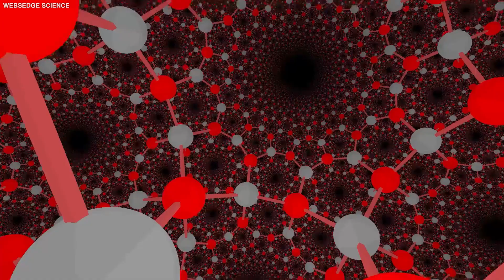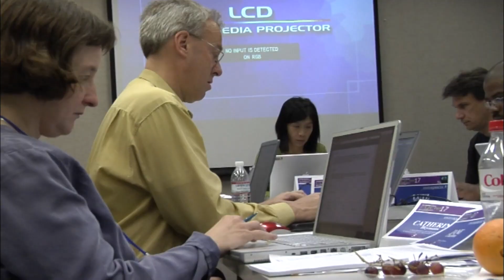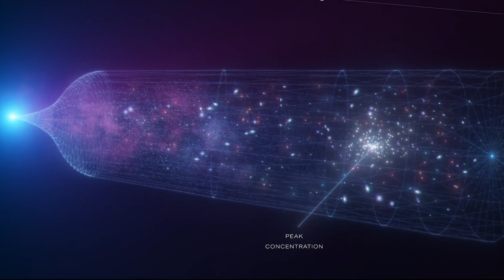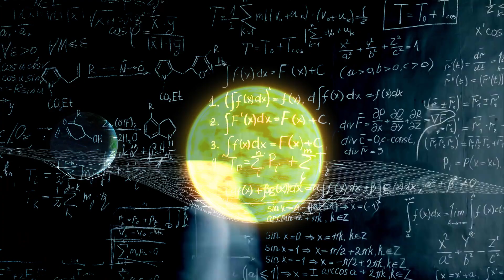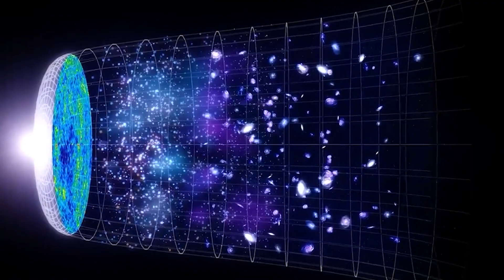Brian Cox Breaks Silence: "The Universe Existed Before Big Bang"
Renowned scientist Brian Cox,  who has gained significant popularity for his ability to explain complex scientific concepts to the general public,  delves into the enigmatic realms of space and time. Prepare to have your understanding of the universe shattered as Brian Cox breaks his silence on a topic that's been captivating minds for generations: "The Universe Existed Before Big Bang."